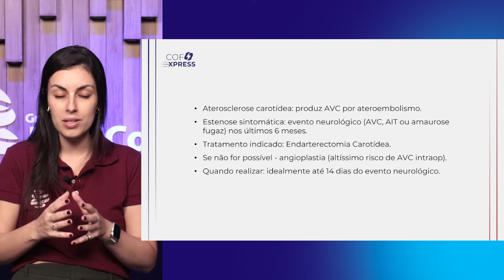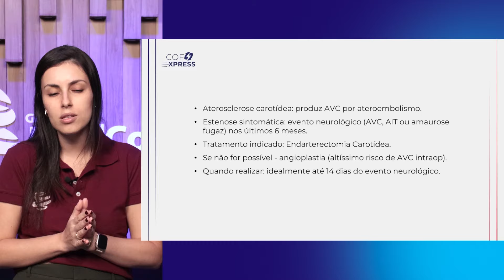COFEXPRESS - Cirurgia Vascular: Estenose Carotídea Sintomática. Com Dra. Tayrine Mazzoti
No COFEXPRESS de Cirurgia Vascular - Estenose Carotídea Sintomática, a Dra. Tayrine Mazzoti, Vascular pelo HCFMUSP, trouxe um resumo sobre o assunto, onde os principais tópicos foram:

Aterosclerose carotídea
Estenose sintomática
Tratamento indicado

Veja e revise os pontos mais importantes sobre o assunto para se dar bem na prova!

BlueSky: / grupomedcof